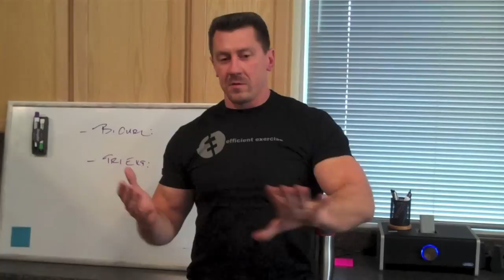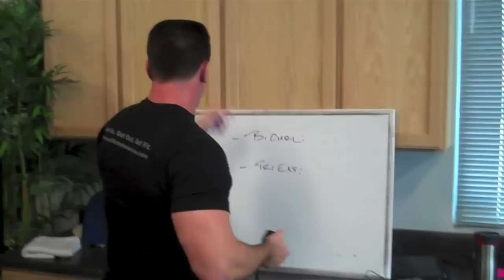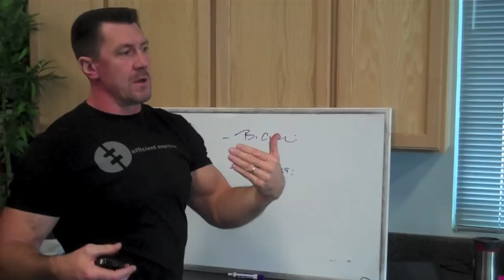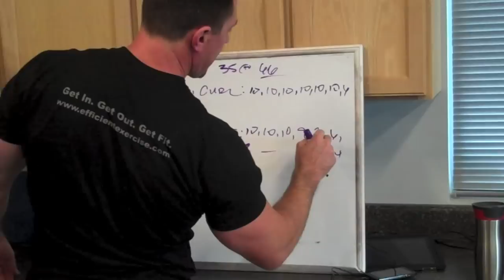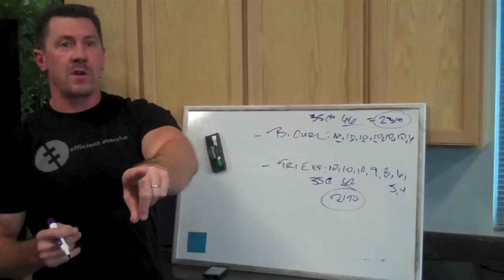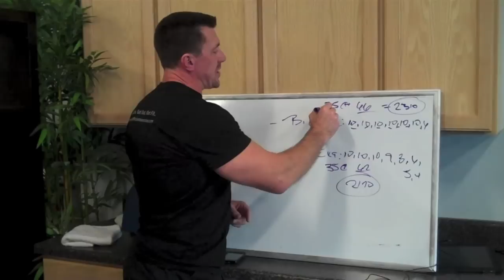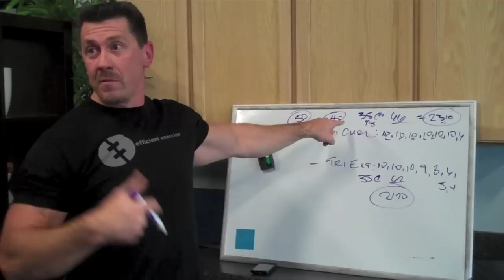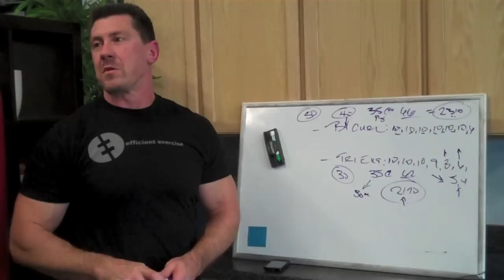Keith Norris on Escalating Density Training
In this Efficient Exercise Training the Trainer series, Keith Norris describes his take on escalating density training (EDT).  Keith follows up by taking Lesley O'Neal, also of Efficient Exercise, through a demonstration arm routine.